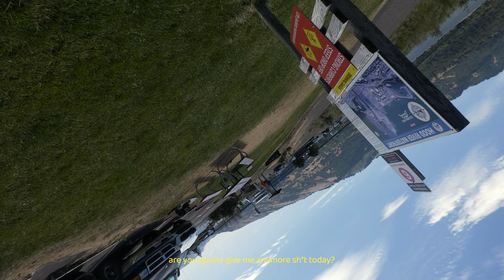ANOTHER DAY IN HOOD | Tom Bridge & Maxime Chabloz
Just another day in Hood sessioning with Mr Tom Bridge and Noè Font!

F-one Kites | Redbull | Manera | Sungod | Silvaplana Engadin | BCGE | Gowago.ch
Clips Nina Font.
Edit by Nina Font.